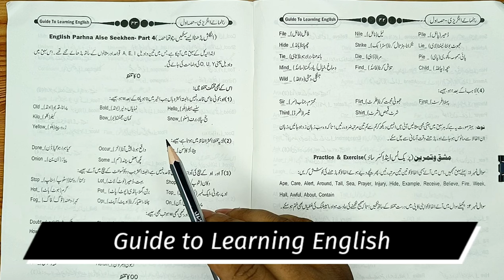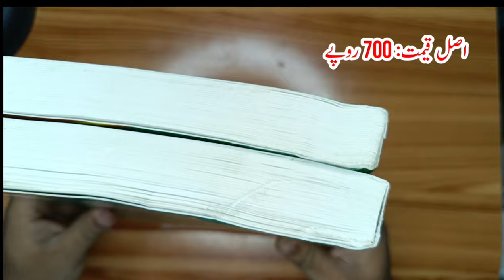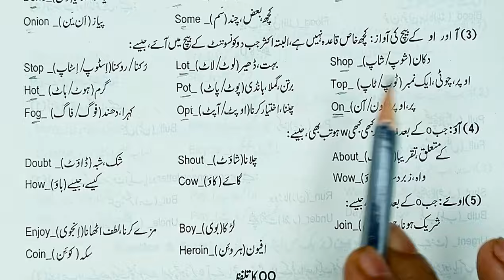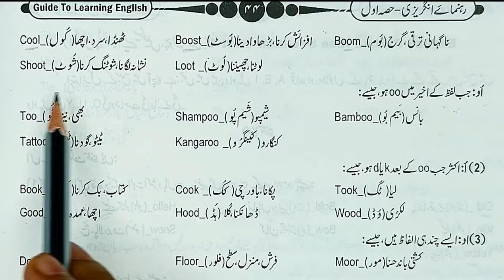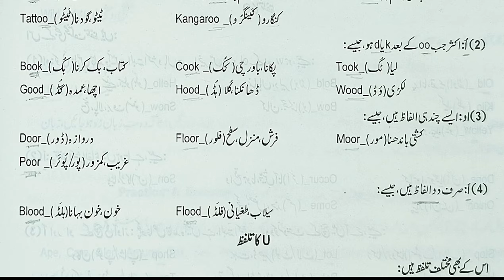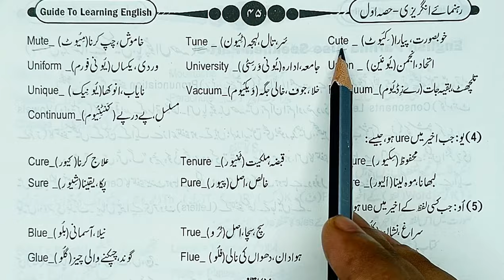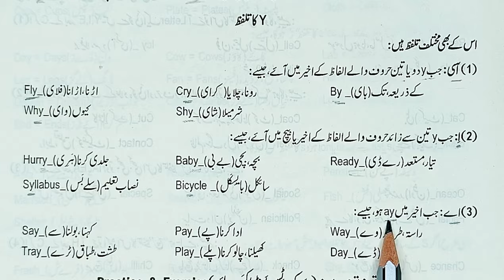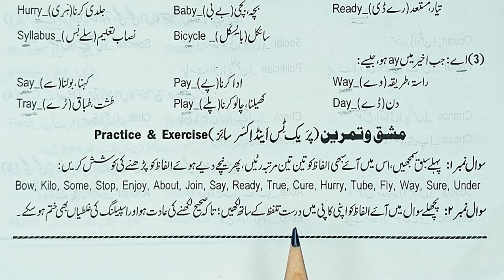ABCD Se English Sikhne Ka Tarika|رہنمائے انگریزی کے ذریعہ شروع سے انگلش سیکھیں| Day 6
ویڈیو میں پڑھائے گئے سبق کے پی ڈی ایف فائل ڈاؤنلوڈ کرنے کیلیے یہاں کلک کریں:

پچھلے اسباق

انگلش بولنے کیلیے ایک ہزار مختصر انگریزی جملے پی ڈی ایف کتاب(PDF) کی شکل میں ڈاؤنلوڈ کرنے کیلیے اس لنک پر کلک کریں:

This Video Covers The Following Topics:

English speaking practice conversation for beginners
Basic English speaking practice
Basic English speaking practice part 1
English speaking kaise sikhe starting se